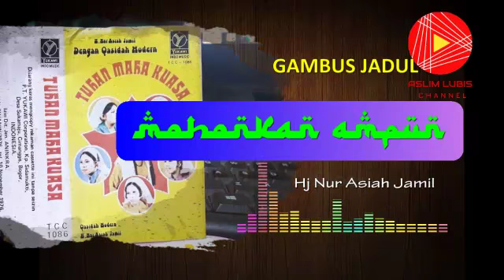Irama Gambus tempo dulu " MOHONKAN AMPUN " / Hj NUR ASIAH JAMIL